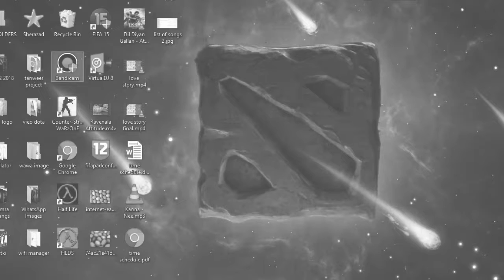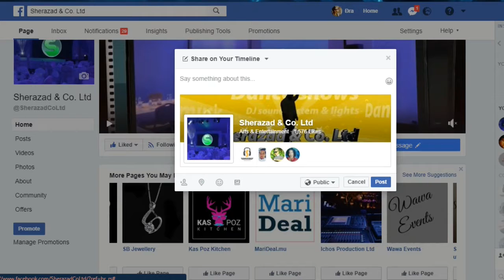Visit, Like & Share our page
Many thanks to all our followers